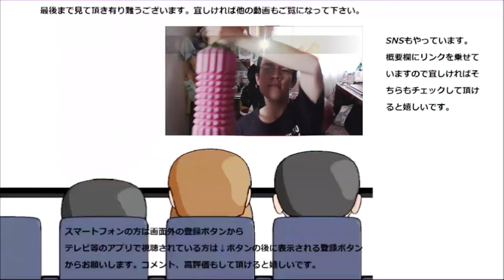【大食い】以前食べたおつまみナッツ＆チーズ滅茶苦茶食べまくってみた！！どれだけ有るのこれ！？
以前食べたナッツとチーズのおつまみを一杯食べまくってみました。リピート自体滅多にしない私なのですが、果たしてどれだけ食べられるかな？
贈り物は此方まで↓
〒153-0042